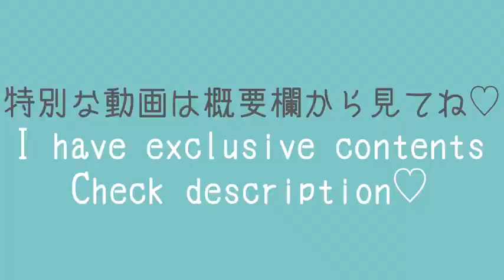Black High Cut Dress🖤 Try On Haul